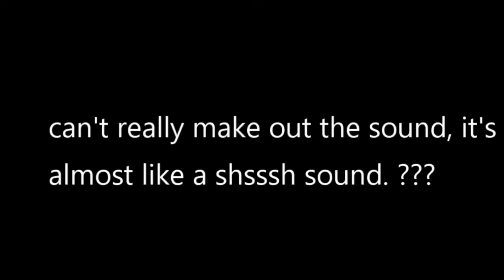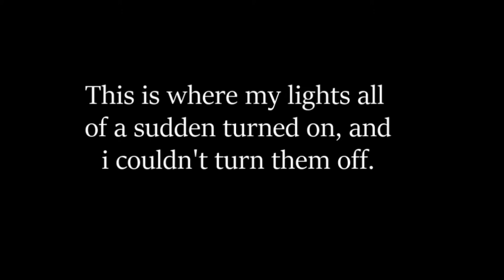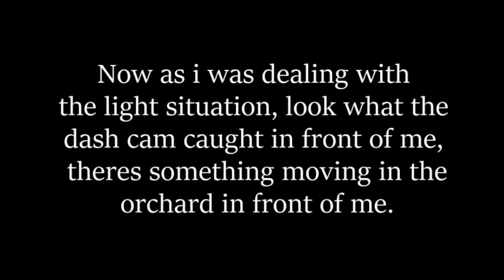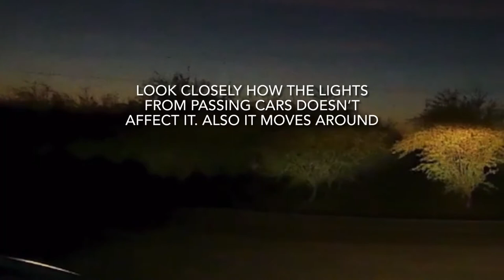Haunted Road (Snake Road) in Sanger California, Weird noises, lights and creatures in the trees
In this adventure I venture down "Snake Road" located in the outskirts of Sanger California. As I went through this road I hear a whisper, my interior lights came on automatically, and there was a strange thing in the trees.